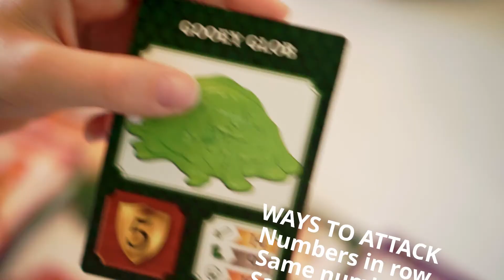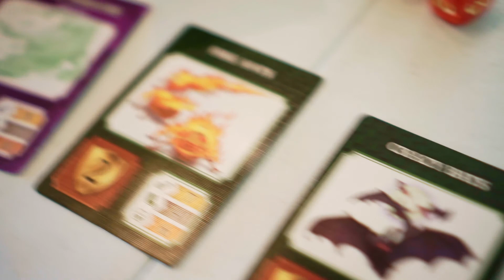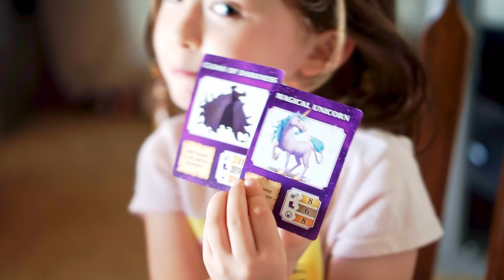Dragonwood: Family Board Game Time! Best Games, Reviews and Playthroughs with Special Effects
Dragonwood is fun game where you collect cards and dice to help you defeat increasingly tough monsters. You get magic items along the way, and both boys and girls have lots to love in this family-friendly casual card and dice board game. There is enough strategy to keep it interesting for all ages. Check it out! This game always pleases at the Maggy Kids LA household, and we have played it a lot with friends and extended family as well. Board games are the best way to spend time together when coronavirus COVID-19 keeps you indoors.

It is made by Gamewright, a gamer maker who has many other great games as well. Other Gaewright games we own and enojoy include Sushi Go, Forbidden Island, Forbidden Desert, Rat-a-Tat Cat and more.